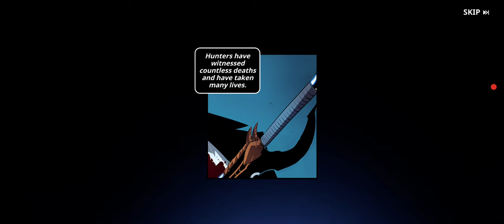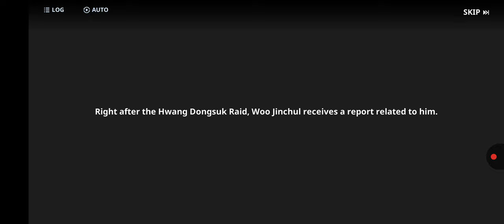Solo Leveling Chapter 6 to 7 walkthrough gameplay